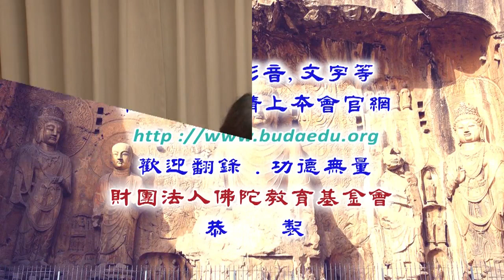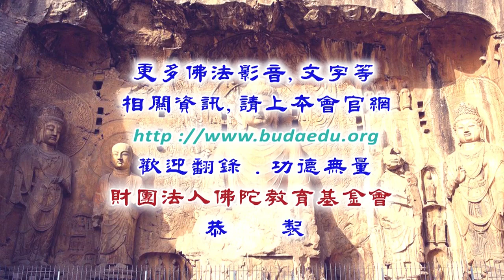The Noble Eightfold Paths(八正道)--Vol. 071/by Teacher Sue-Mei Chien(簡素玫老師)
佛學講座/居士宣講 (已圓滿-共97集)
菩提比丘《八正道》/簡素玫老師主講
The Noble Eightfold Paths: the Way to the End of Suffering by Bhikkhu Bodhi/Lecturer by Teacher Sue-Mei Chien (on-going lecturer)

主講者：Sue-Mei ChienTeacher
啟講日期：2018年12月07日
演講地點：本會三學教室(三)

主講者簡介：簡素玫老師(Teacher Sue-Mei Chien)，台灣師範大學英語系畢業、淡江大學西洋語文研究所（文學組）畢業、並曾赴美國加州De Anza College進修藝術史。曾任台北市西湖國中、台北市明倫高中、台北市大安高工教師、以及淡江大學兼任講師。專長為英語教學、演說、翻譯、大型模考出題，並致力於以英文宣揚佛法。